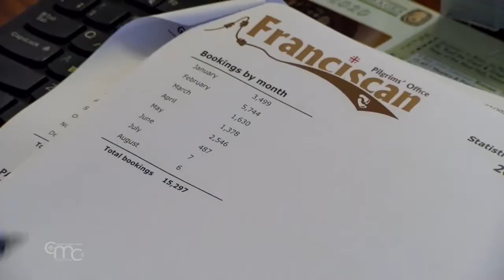Fr. Patton: “Le pèlerinage de la prière est maintenant nécessaire”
Après des années de grande croissance, le nombre de pèlerins présents en Terre Sainte a chuté de façon drastique à cause de la diffusion du Coronavirus. Depuis le 12 mars et jusqu’à une date indéterminée, le ‘Franciscan Pilgrims’ Office de Jérusalem a annulé toutes les messes réservées par les groupes de pèlerins dans les sanctuaires. Les mots de Fr. Francesco Patton, Custode de Terre Sainte.